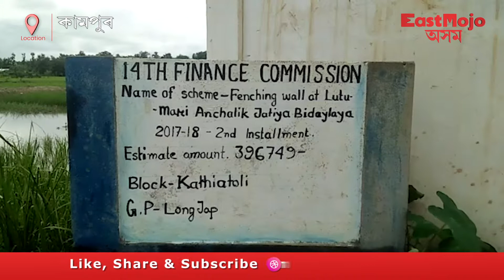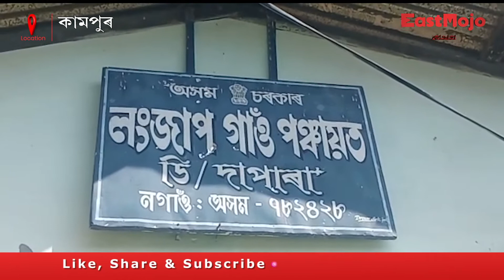কামপুৰৰ লংজাপ পঞ্চায়তৰ আঁচনি ৰূপায়নত ব্যাপক অনিয়ম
কামপুৰৰ লংজাপ পঞ্চায়তত তিনিবছৰত চাৰিটা আঁচনি সভানেত্ৰীৰ স্বামীৰ ব্যক্তিগত বিদ্যালয়ত।

পঞ্চায়ত খনৰ সভানেত্ৰী ৰেখা মনি বৰাৰ স্বামী দিনেশ বৰাৰ ব্যক্তিগত এখন বিদ্যালয়ত  চৰ্তুদশ বিত্তীয় আঁচনিৰ অধীনত তিনিবছৰত চাৰিটাকৈ আঁচনি আৱণ্টণ হোৱাত ব্যপক প্ৰতিক্ৰিয়া  স্থানীয় লোকৰ মাজত।

স্বামী বি জে পি দলৰ এজন স্থানীয় নেতা হোৱাৰ কাৰনেই  চৰকাৰী আঁচনিত এনেদৰেই ব্যাপক অনিয়ম চলিছে নেকি?